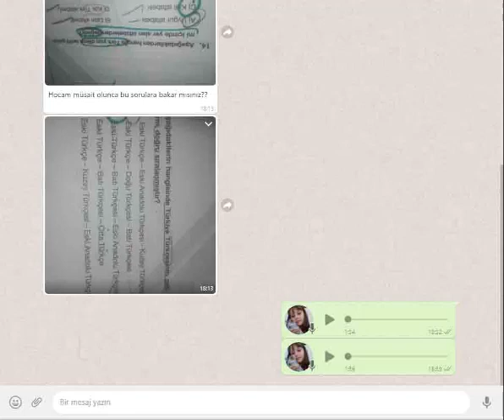Öğrencisine öyle bir cevap verdi ki...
Eski Türkçe, Orta Türkçe, Eski Anadolu Türkçesi, Kuzey Doğu Türkçesi, Doğu Türkçe